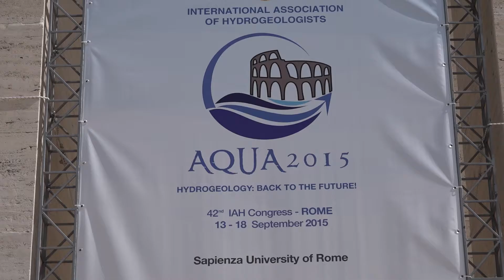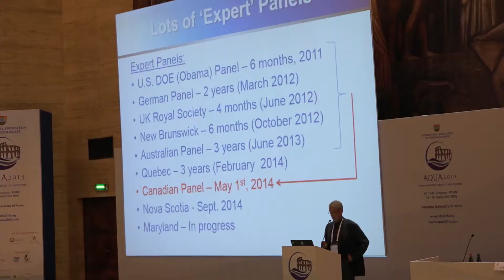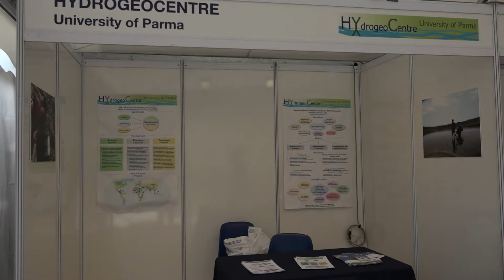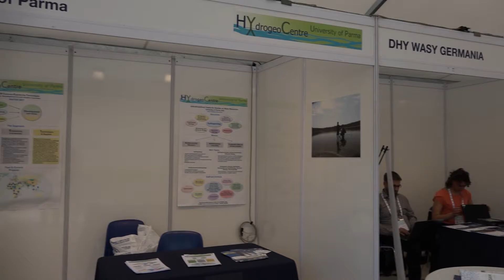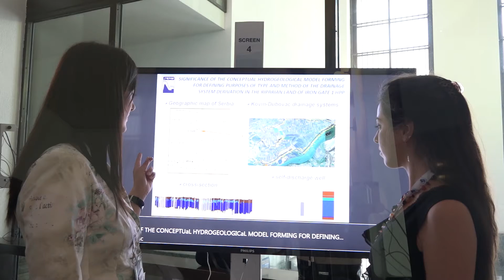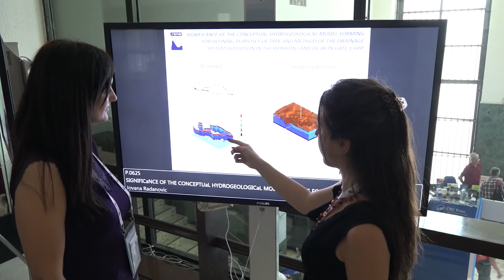RIM HG kongres